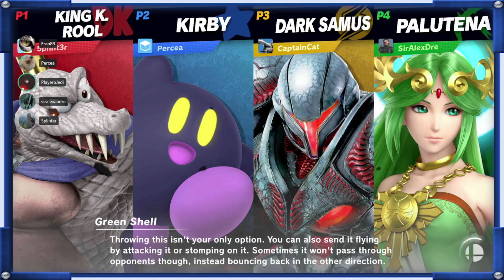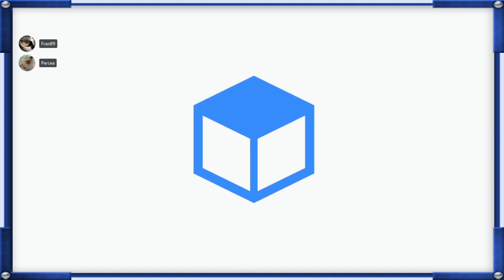fjh89 Swich Stream #105 (SSBU)